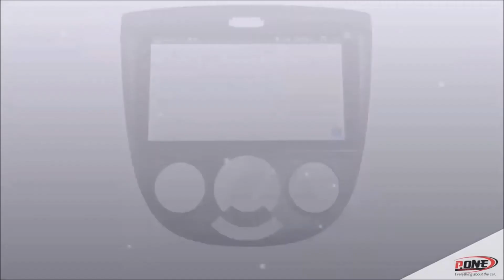CHEVROLET OPTRA 2008 2013 จอแอนดรอยตรงรุ่นติดรถยนต์ ราคา 9,500 บาท By P oneเชียงใหม่ 0845260003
ขายส่งจอแอนดรอยด์ติดรถยนต์เชียงใหม่ ปาล์มสปริงเพลส ถนนมหิดล
 P.ONE CAR AUDIO
MICHIGA จอแอนดรอยตรงรุ่นติดรถยนต์ CHEVROLET OPTRA 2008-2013 ขนาด 9 นิ้ว ราคา 9,500 บาท ► Built-in Bluetooth รับสาย/โทรออก/เล่นเพลงจากสมาร์ทโฟนได้แบบไร้สาย ใส่ฟังก์ชั่นYoutube / Google map มาพร้อมไม่ต้องโหลดแอป RAM2 +ROM32 G.CPU PROCESSOR QUAD 4 CORE CAR ANDROID HEAD UNIT เชฟโรเลต อ้อปต้า 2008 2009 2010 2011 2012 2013 แถมฟรีกล้องถอยหลังประกันศูนย์1ปีแบรนด์ยี่ห้อมิชิก้า

จัดจำหน่ายโดย พีวันกรุ้ปทั้ง15 สาขาทั่วประเทศ
P-ONE THAILAND CAR DIGITAL AUDIO WHOLESALER โทร.0845244433 LINE@Id : @pone
พีวันสาขา กบินทร์บุรี ปราจีนบรี สระแก้ว นครนายก โทร.092-2711005
NISSAN ALMERA
พีวันคาร์ออดิโอ ศูนย์ขายส่งเครื่องเสียงรถยนต์ กันขโมย กล้องติดรถทกชนิด จีพีเอส GPS TRACKING ทีวีดิจิตอล หน้ากากวิทยุ สายเชื่อมต่อ CAR WIFI MIRRORLINK จอแอนดรอย์ANDROID อุปกรณ์เสริม Installation Kits Inner Frame Type เช็คราคา และสั่งซื้อผลิตภัณฑ์ ได้ทุกรุ่น ทั้งเครื่องใหม่พร้อมใบรับประกันห้าง และเครื่องเสียงรถยนต์มือ2 ในราคาปลีก ส่ง ตุ้ ลำโพง ซับ 10 12 15 นิ้ว เพื่อใช้กับรถเก๋ง แคป 4ประตู พร้อมบริการจัดส่ง ทั่วประเทศ สอบถาม 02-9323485 F.02-5382986 P.ONE CAR AUDIO WHOLESALE THAILAND P.ONE CAR AUDIO ONE OF THE BIGGEST CAR AUDIO WHOLESALE THAILAND Tel.+ BANGKOK ,IMPORT_EXPORT WE HAVE MORE THAN 20 BRANCHS PRODUCT CAR AUDIO ACCESSORIES HEAD UNIT SPEAKER SUBWOOFER CAR ALARM TRACKER JVC KENWOOC PIONEER SONY ALPINE CLARION FERRIS MTX KICKER TOPAZ PERFORMANCE R R STRONG WIBE SOUNDMAX SOWAYSPEAKER WORLDTECH PIORITY ZULEX SOWAY R STRONG Tel.+ /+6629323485